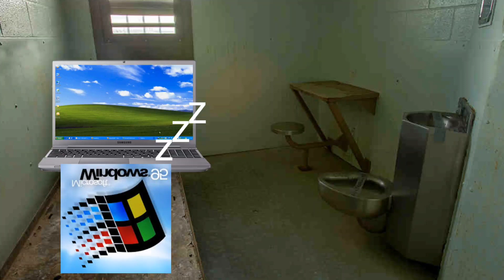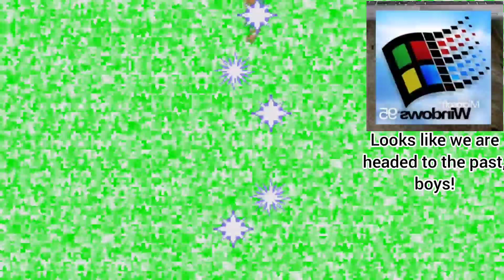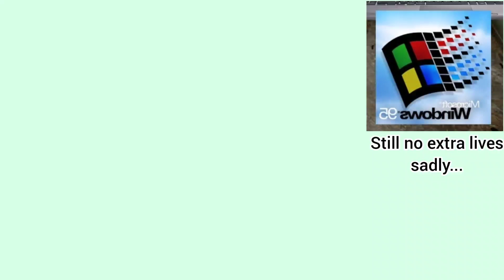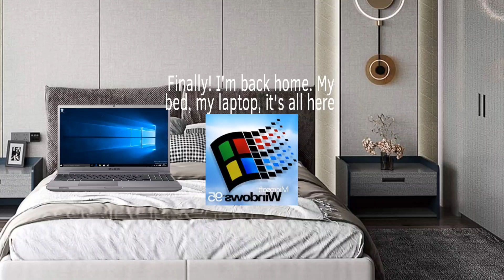95 Plays Episode 7: Back in time!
Input Used: Xbox Series X/S Controller